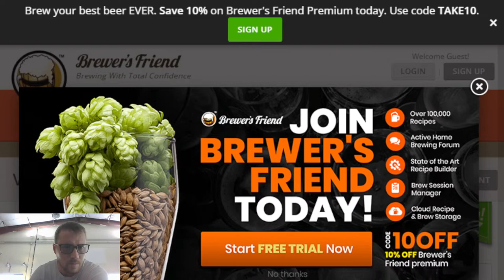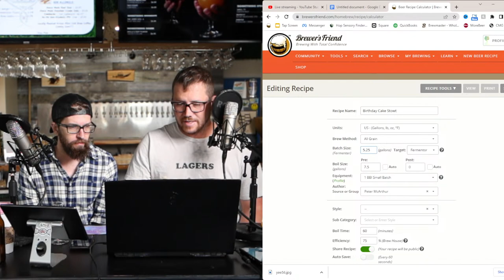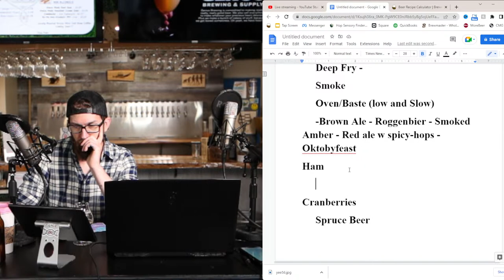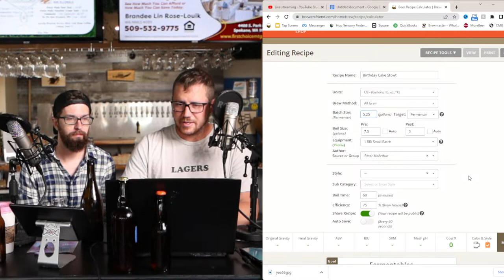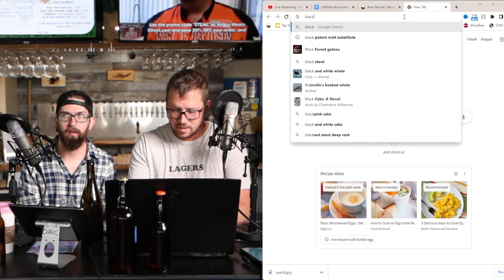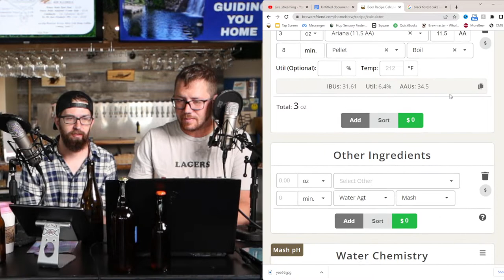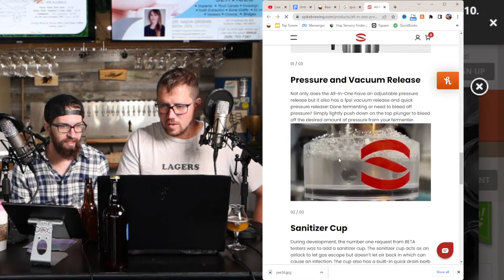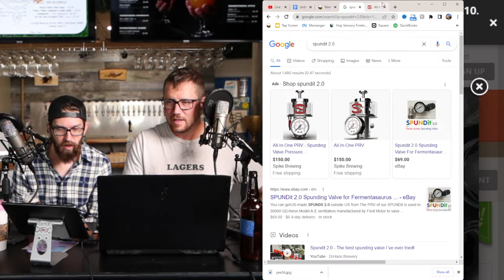Holiday Beer Pairings | Writing a Beer Blog | Pastry Stout Build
Amazon Wish List if you want to support us in exchange for a shout out or dedicated video!

Our individual Instas:
Peter:

Send us Beer if you want it Reviewed!
17018 E Sprague Ave Unit 101